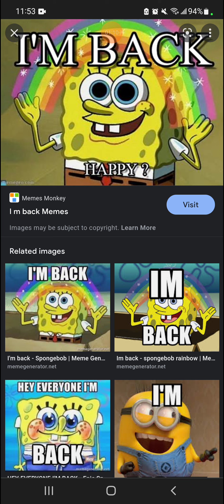I'm officially back from a month's break.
after staying in a hotel for the past 2 weeks it's finally safe to say, that I'm officially in my new apartment. its so much nicer than my old one.
anyway did ya miss me? no? yes?